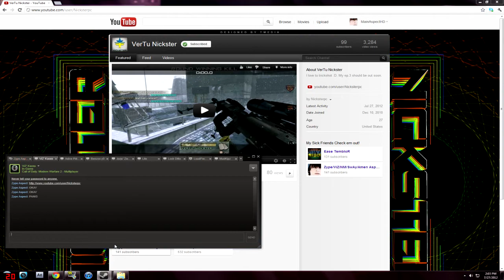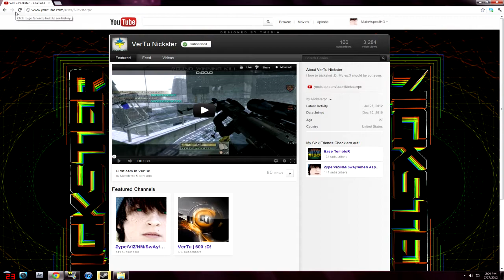I Got Nick to 100 Subs!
Your welcome nick :D.